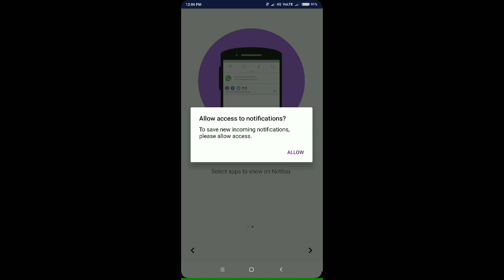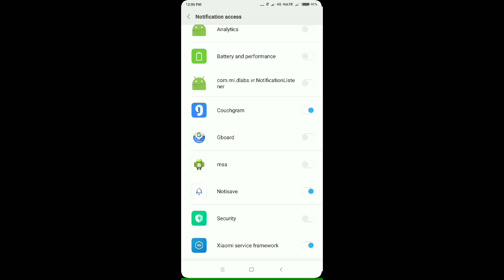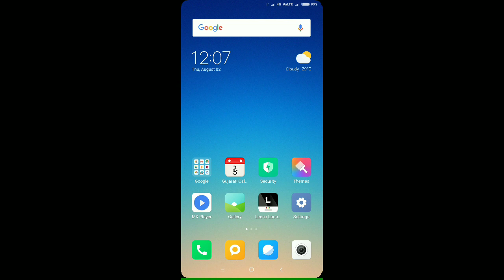Whatsapp ના Delete થયેલ મેસેજ વાચો || How To Read Deleted WhatsApp Messages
મિત્રો આ ટ્રીક થી તમે તમને મોકલાવેલ મેસેજ કોઈ delete કરી દેશે તો પણ તેને તમે જોઈ શકશો

WhatsApp message
WhatsApp મેસેજ
મેસેજ